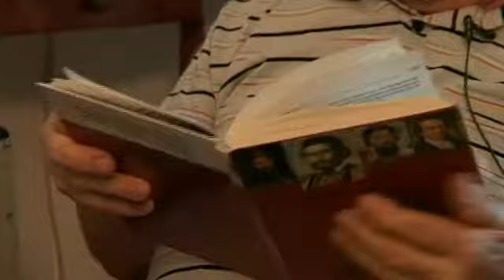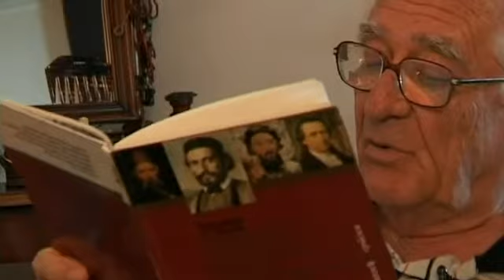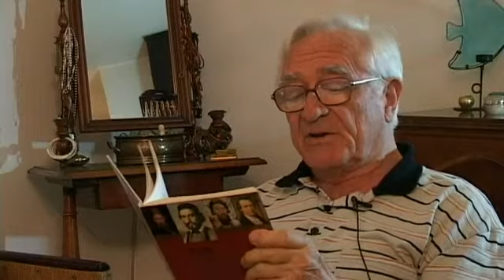Oprostaj sa sinom Njegošem - Milutin Tasić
Emisija Melem
Gost: Milutin Tasić, rođen na Mitrovdan 08. novembra  1935.g. Donet u Beograd 1937.g. od strane pečalbara. Završio Filozofski fakultet odsek jugoslovenske književnosti. U Zavodu za udžbenike i nastavna sredstva proveo 39 godina na mestu urednika za nastavna sredstva. Prve dijafilmove radio sa Milenkov Karanovićem, ocem Srđana Karanovića. Radio je zvučne čitanke od 1962.g. do 1999.g., ozvučio sve udžbenike stranih jezika, napisao preko 20 knjiga (50 izdanja), 4 dvojezične knjige srpsko -- engleske i 4 srpsko -- nemačke.

Autor i voditelj: Marina Mia Končar
Produkcija: Prestige MM